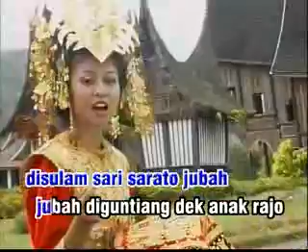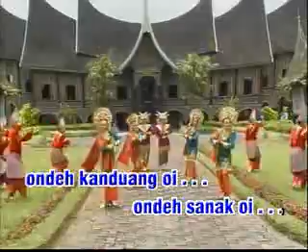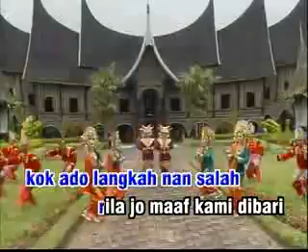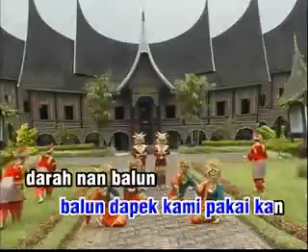Tari Pasambahan - Indonesia Traditional Dance {Minang}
West Sumatera